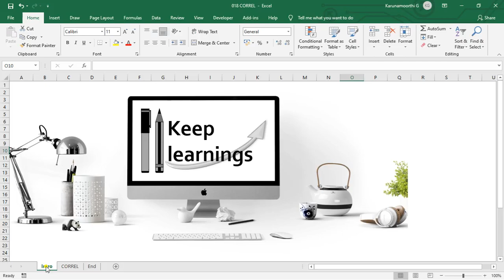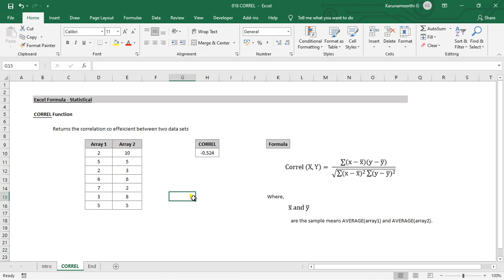Excel CORREL Function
MS Excel - CORREL function.

Function : CORREL.

Keep Learnings.